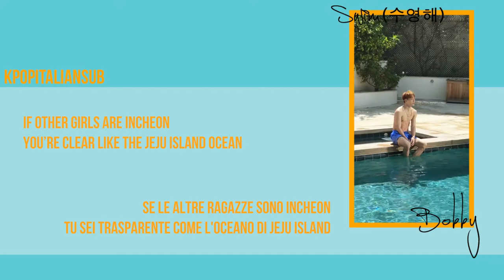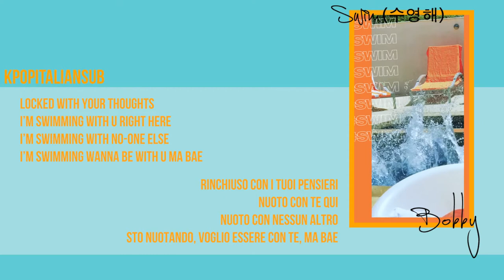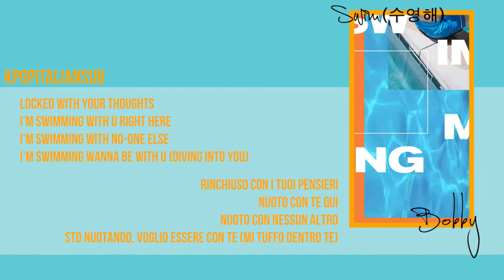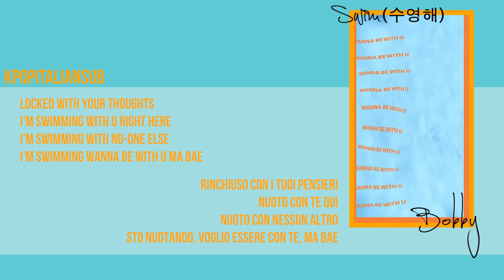[SUB ENG / ITA] BOBBY - Swim (수영해)